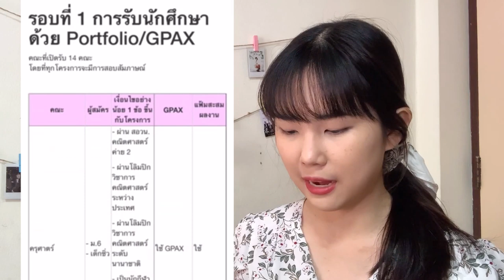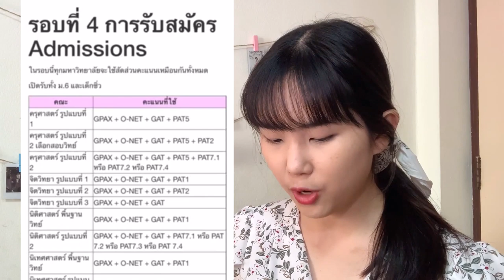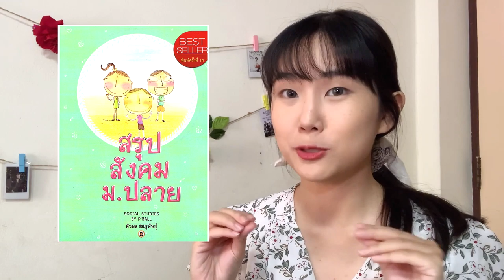สอบติด อักษร จุฬา เตรียมตัว + วางแผนอ่านหนังสือยังไง?? | PetchZ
น้องๆ ขอเข้ามาเยอะมากกับการเตรียมตัวสอบเข้ามหาวิทยาลัย (โดยเฉพาะ อักษร จุฬา) ควรวางแผนอ่านหนังสือยังไงดี?? น้องๆ ขอมาทั้งที
พี่เพชรต้องจัดให้อยู่แล้วค่ะ

ในคลิปวิดีโอนี้ เป็นวิธีการของเพชรที่มาแชร์ให้น้องๆฟัง น้องๆสามารถเอาไปปรับใช้กับตัวเองได้เต็มที่เลยนะคะ

และการที่น้องๆ รู้เป้าหมายที่แน่ชัด เพชรเชื่อว่า มันจะเป็นแรงผลักดันให้น้องๆ ทำสำเร็จได้ค่ะ น้องๆ ตั้งเป้าหมายไว้ที่ไหนบ้าง คอมเม้นท์บอกกันข้างล่างได้เลยนะคะ ถ้ามีคำถามข้อสงสัยยังไง คอมเม้นท์ถามกันได้น้า